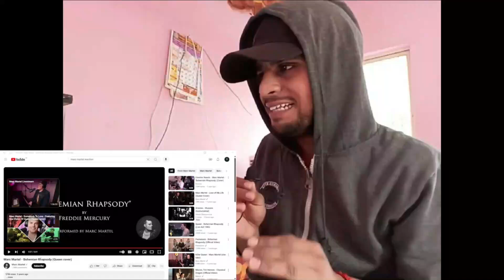Marc Martel |Voice | Reaction| 2024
individual reaction